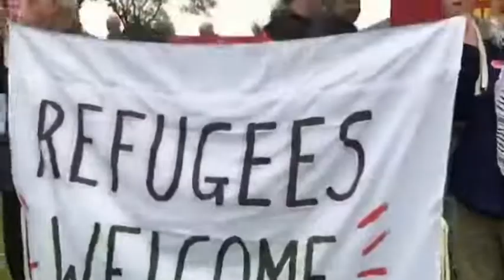A Whole Lotta Lumps